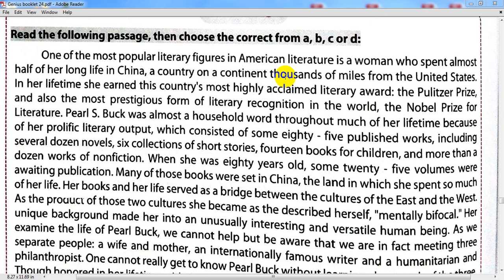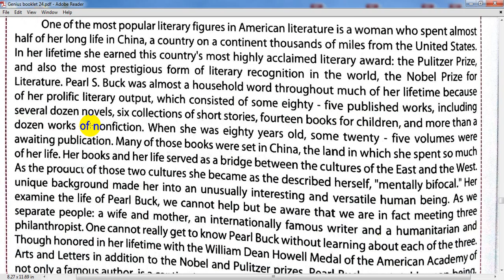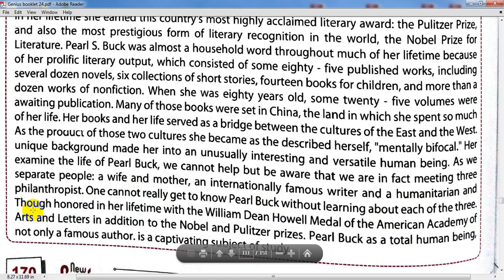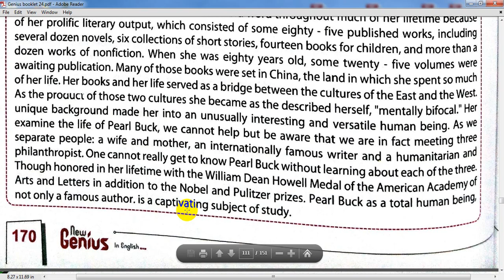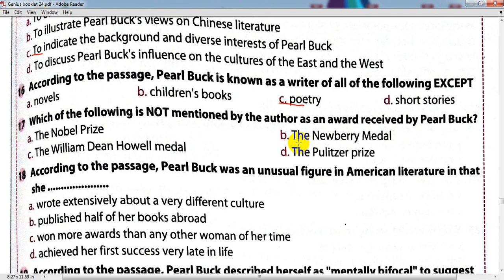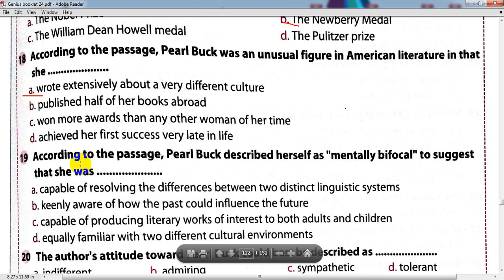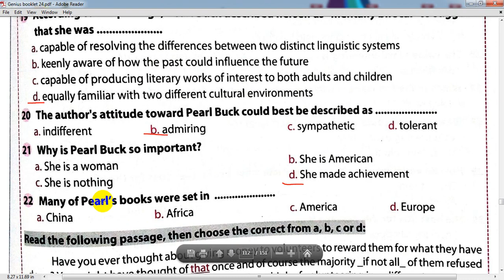حل قطعة الفهم رقم 387 للثانوية العامة